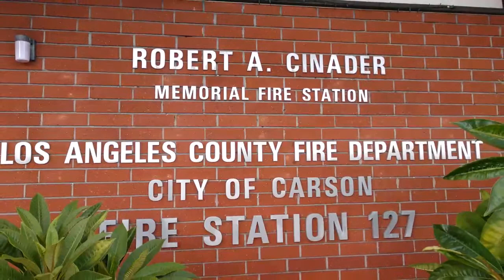My Visit with "EMERGENCY!"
In December 2019, I visited the fire station, hospital, and actual show used vehicles from the TV show "EMERGENCY!"
Station is located on W 223rd Street in Carson, CA.
"Rampart" hospital is Harbor-UCLA hospital on Carson Street in Carson, CA.
Actual Engines 51 and Squad 51 vehicles are at the Lost Angeles County Fire Museum on Bellflower Boulevard in Bellflower, CA.